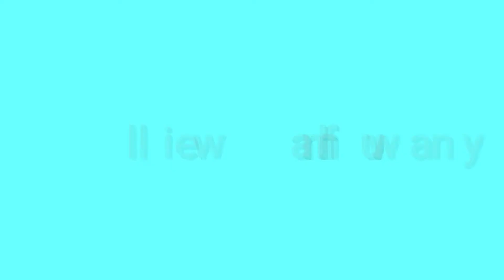I CANT GET OUT!!! - Fortnite Battle Royale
Hey guys! This was me stuck in the storm on fortnite for really long. Do i manage to get out? Hope you enjoy!